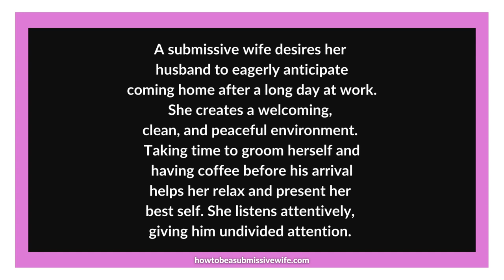A submissive wife desires her husband to eagerly anticipate coming home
A submissive wife desires her husband to anticipate coming home after a long day at work eagerly. She envisions a welcoming, clean, tidy, and peaceful environment. When he enters the house, she understands that he seeks warmth and love rather than a tense atmosphere resembling a battlefield.

Maintaining a clean home becomes more manageable with the help of a weekly or daily cleaning schedule. Dividing the cleaning tasks into small, manageable portions each day becomes less overwhelming compared to leaving everything for one day.

It is also beneficial to take around 30 minutes before his arrival to have some coffee and groom yourself by fixing your hair and makeup. This helps you relax and present your best self when he walks through the door. Express your joy in seeing him and allow him some time to unwind before discussing your own day.

Try not to dominate the conversation; instead, take breaks and let him speak. Provide him with your undivided attention without expecting him to share it with your social media feed or distractions from online platforms.